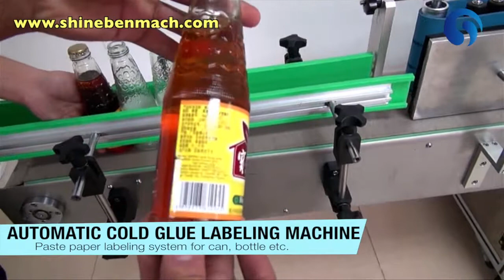Automatic cold glue labeling machine for can, bottle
Skype us by: reylee666
WhatsApp us by: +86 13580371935

Introduction:
labeling Machine is suitable for all kinds of cylindrical objects, such as glass bottles, Plastic bottles, paper can and so on. (The machine also can be customized for cone objects)
It can work separately or connecting with conveyer.

Option:
1. hot printer/ code machine
2.automatic feeding function(according to product)
3. automatic feeding function(according to product)
4. add labeling machine head
5. circumferential position labeling function
6. Other function(as customer's requirement).

Feature
Operation :PLC control system makes labeling machine easy to operate
Material: Labeling machine’s main body is made of SUS304 stainless steel
Configuration:Our labeling machines adopt Japan motor driving and photo sensor and Taiwan control system
Flexibility:Client can chose to add printer and code machine; can connect with conveyer

Technical info
Labeling Speed: 60-100pcs/min(Depending on label length and bottle thickness)
Height of Object:50-300mm
Thickness of Object: 30-100mm
Height of Label:40-150mm
Length of Label:50-330mm
Labeling Rate:99.8%
Accuracy of Labeling:±1mm
Power Supply:Three-phase 380V 1KW/220V
Type of Glue: Soluble resin
Air Consumption: 4-6kgs×18liter/min
Machine Size: (L)2371*(W)794*(H)1188mm
Machine Weight:500Kg